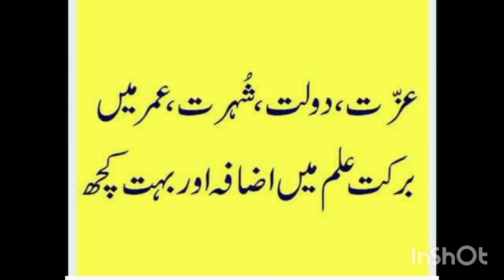Izzat Aur Dolat Ka Wazifa | Ameer Hone Ka Wazifa | Wazifa For Rizq | Wazifa For Money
Izzat Aur Dolat Ka Wazifa | Ameer Hone Ka Wazifa | Wazifa For Rizq | Wazifa For Miney.